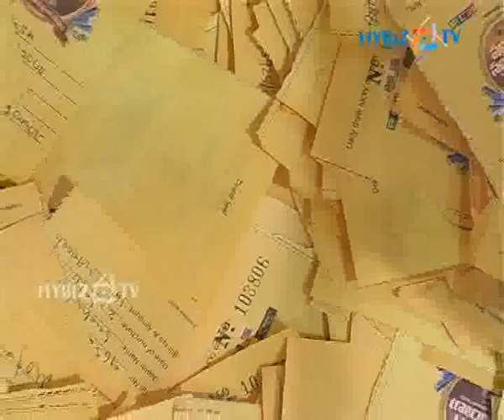Sakshi Festival Celebration